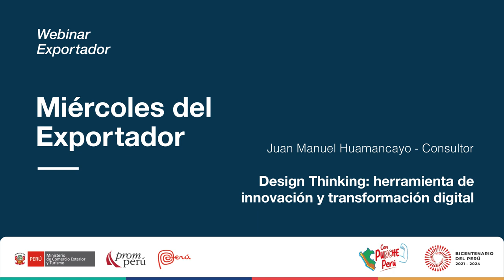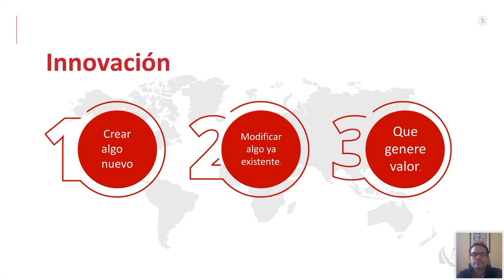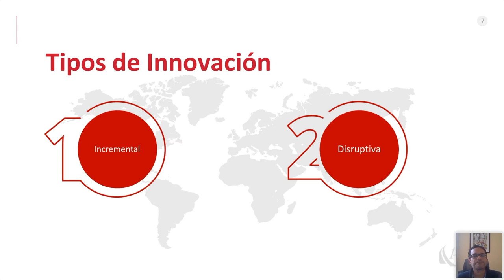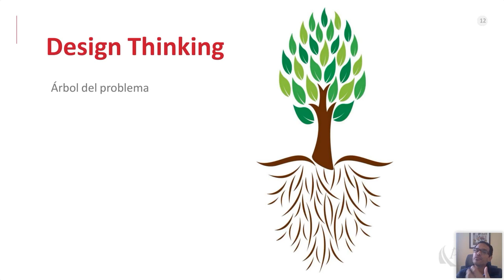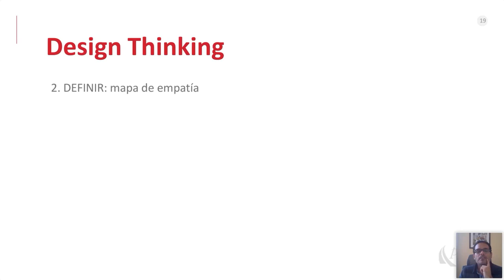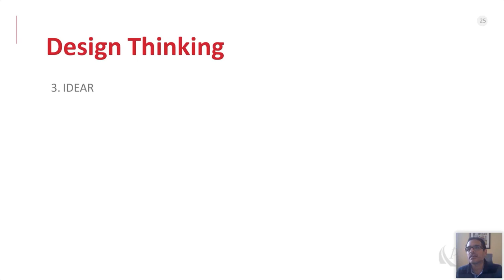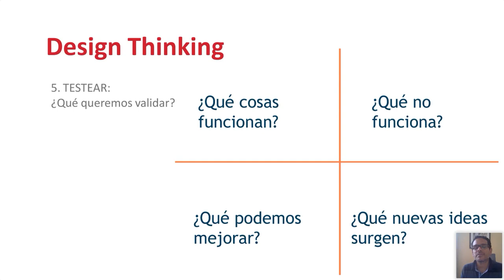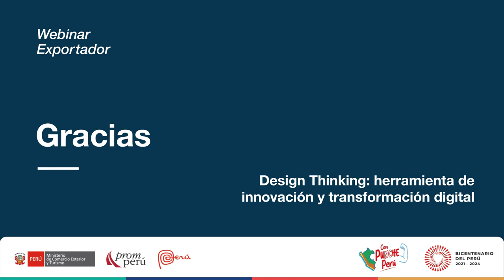Design Thinking: herramienta de innovación. HUAMANCAYO, Juan. [17 de mayo de 2023]